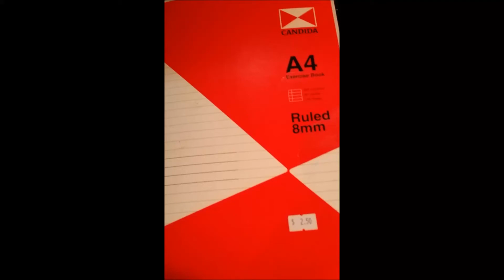Journaling by 5's session 3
Kia Kaha
Stay Strong
Go Check out Shannon Greens Channel